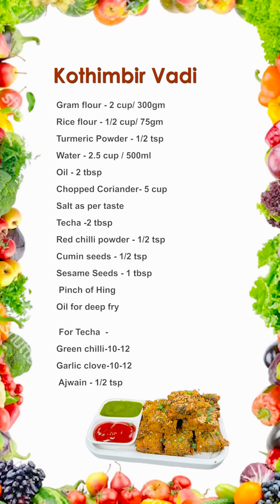जगातील सोप्पी कोथिंबीर वडी | आतून हलकी बाहेर कुरकुरीत न वाफवता कोथिंबीर वडी | Kothimbir Vadi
सोपी आणि झटपट होणारी कोथिंबीर वडी करण्यासाठी लागणारे साहित्य
• २ कप / ३००  बेसन
• १/२ कप / ७५ ग्रॅम तांदळाचं पीठ
• चवीनुसार मीठ
• १/२ चमचा हळद
• २ १/२ कप / ५०० मिली पाणी
• २ मोठे चमचे तेल
• २ मोठे चमचे लसूण-हिरवी मिरची-ओव्याचा ठेचा (१०~१२ लसूण पाकळ्या, १०~१२ हिरव्या मिरच्या, १/२ चमचा ओवा)
• १/२ चमचा जिरं
• चिमूटभर हिंग
• १/२ चमचा लाल तिखट (ऐच्छिक)
• ५ कप बारीक चिरलेली कोथिंबीर
• चवीनुसार मीठ
• १ मोठा चमचा पांढरे तीळ
• तळण्यासाठी तेल

मधुराज रेसिपीचे नवीन पुस्तक खरेदी करण्यासाठी खालील लिंक वर क्लीक करा
१ किलोच्या प्रमाणात सणांचे १०१ मराठी पदार्थ

00:00-Introduction
01:02-Cleaning Coriander
02:05-Making batter
02:56-Steaming the mixture
06:30-Spreading the batter into a tray
07:26-Cutting vadi
07:58-Frying the vadi
08:44-Serving

Let’s see how to make easy and quick kothimbir vadi today. This is a traditional Marathi recipe. It is a delicious crispy snack made from coriander and besan. This recipe is a little different form traditional one, a little easier to follow. You can have this at any time of the day either shallow or deep fried. Today’s recipe is an instant version. There is no need to steam the vadi but you can directly fry it. It will save your time and tastes just awesome. It turns out nice and crispy. This kothimbir vadi, though we are following a different method than a traditional one, turns out light and crispy. What’s more, you can store it in      Try this recipe at home and write to me.

Ingredients:
• 2 cups / 300 gm Besan
• 1/2 cup / 75 gm Rice flour
• 1/2 tsp Turmeric powder
• Salt to taste
• 2 1/2 cup / 500 ml Water
• 2 tbsp Oil
• 2 tbsp Garlic-Green chili-Ajwain paste (10~12 Garlic cloves, 10~12 Green chilies and 1/2 tsp
  Ajwain blended into coarse paste)
• 1/2 tsp Cumin seeds
• A pinch of Hing
• 1/2 tsp Red chili powder (Optional)
• 5 cups finely chopped Coriander leaves
• Salt to taste
• 1 tbsp white Sesame seeds

Method:
• Mix besan, rice flour, turmeric powder and salt well together in a bowl and add water to make
  batter. We want pouring consistency batter.
• Heat up oil on medium heat in a pan and add cumin seeds.
• When cumin seeds splutter, add hing, garlic-green-ajwain paste and fry it together for about a
  minute.
• Add red chili powder and mix well. Adding red chili powder is optional. You can skip it if you don’t
  want.
• Add coriander leaves and fry it well for about 3-4 minutes.
• When coriander leaves are almost cooked add the besan batter and salt and mix well.
• Cook the mixture well until the mixture comes together like dough for about 5-6 minutes.
• When the mixture begins to dry out, spread it well in the pan and cover it with a lid.
• Steam the mixture on low heat for just about 5 minutes.
• Grease a tray or deep dish well with oil and sprinkle sesame seeds at the base.
• Transfer the steamed mixture into the tray and spread it evenly. Press the mixture well.
• Let the mixture cool down completely.
• Cut it into pieces and take the pieces out.
• Heat up oil on high heat and when the oil is hot enough, turn the heat to low.
• Drop vadi in hot oil and fry it well from both sides.
• When the vadi is fried well from both sides, take it out, drain excess oil and transfer it on a wire
  rack. Kothimbir vadi is ready.